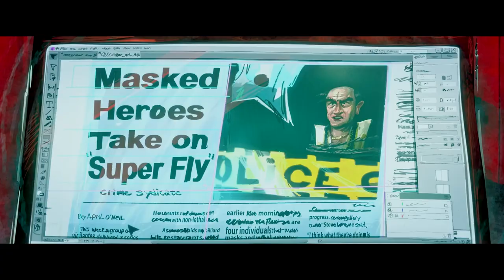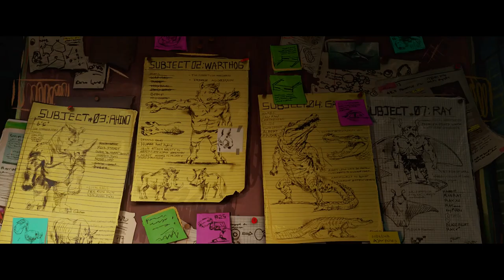TMNT Mutant Mayhem - SPECIALZ「MV」